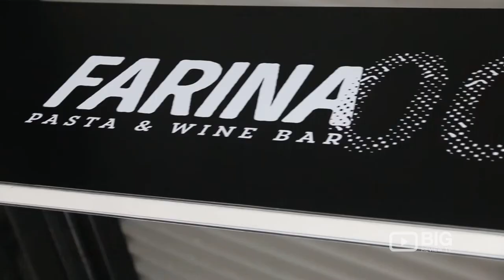Farina 00 Italian Restaurant in Goodwood SA serving Pasta and Wine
Farina 00 offers best of Italian food & quality service to bring you a unique dining experience. Located at 128 King William Road Goodwood Australia SA 5034